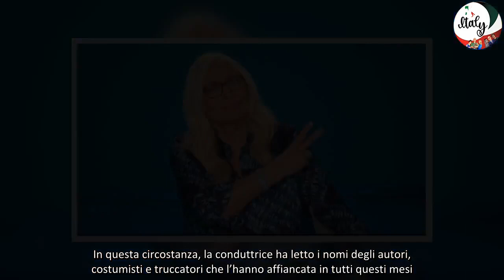Mara Venier saluta Domenica In e poi svela la decisione sul suo futuro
Mara Venier si è congedata dal suo pubblico di Rai in occasione dell’ultima puntata di Domenica In. La conduttrice ha definito questa edizione la peggiore di tutte quelle fatte fino a qui. La donna infatti non ha nascosto la delusione per quanto accaduto e dispiacere per le critiche dopo il comunicato letto in diretta di Roberto Sergio. A tal proposito, ha dichiarato: “Io lo lessi praticamente in diretta, ignoravo il contenuto”. Inoltre, ha dichiarato di aver rinunciato ad un viaggio a Parigi con la sua famiglia visto che c’era rimasta così male per la vicenda. Alla fine, Mara Venier si è recata all’acquario di Genova con figlia e nipote. Nonostante questo, la donna ha ammesso che da settembre tornerà alla guida di Domenica In nonostante dica sempre che è l’ultima volta. La conduttrice considera la trasmissione il suo tallone d’Achille.